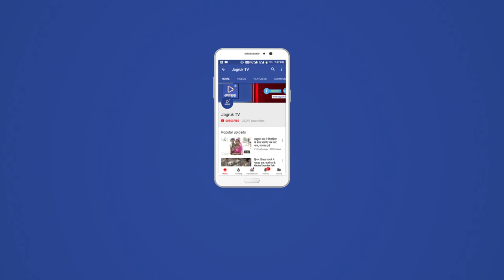JAGRUK TV:बाड़मेर:प्रिंस ने देश मे बाड़मेर का मान बढ़ाया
बाड़मेर- प्रिंस कड़वासरा ने अपनी कठिन मेहनत एवम लगन से जो स्थान हासिल किया है हम सबके लिए गर्व की अनुभूति है। प्रिंस ने पूरे देश मे प्रदेश और बाड़मेर का मान बढ़ाया है यह विचार बाड़मेर विधायक मेवाराम जैन ने ग्राम पंचायत सांजटा मुख्यालय पर आयोजित प्रतिभा सम्मान समारोह में बतौर मुख्य अतिथि व्यक्त किये.